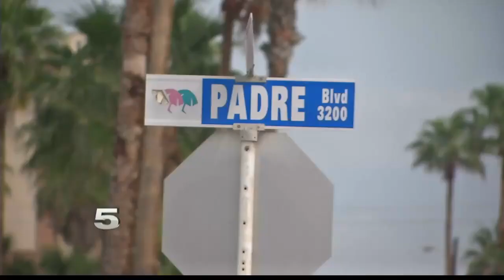UPDATED - Driver in Custody after Knocking Over Utility Workers in South Padre Island